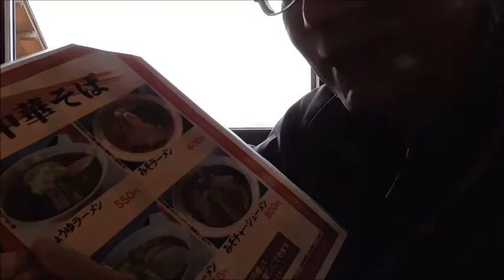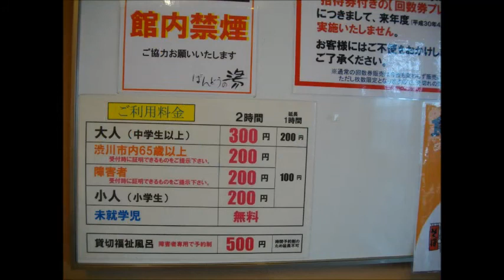北橘（ほっきつ）温泉・ばんどうの湯・・300円で2hいられる・・渋川/群馬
ここは、経済的な日帰り温泉です。露天、打たせ湯もあって、言うことなし。皆様も、いかがですか？